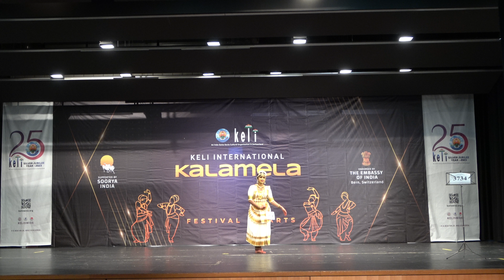18th Keli international Kalamela 2023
18th Keli international Kalamela 2023
May 27th and 28th 2023 @ Hombrechtikon, Zürich, Switzerland